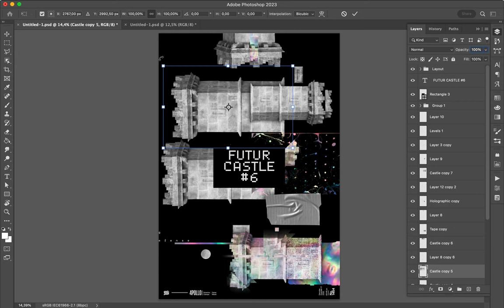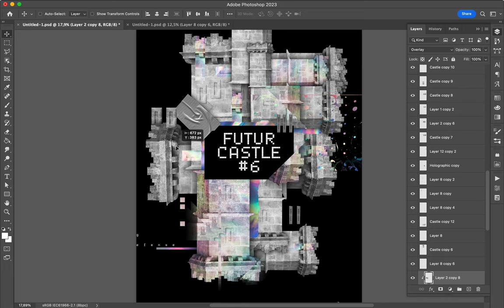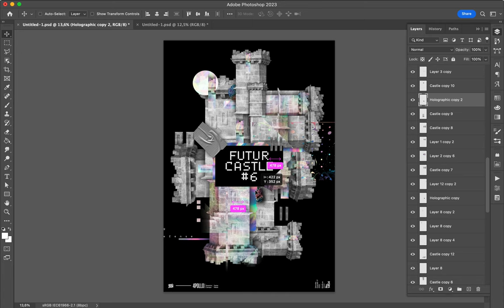Poster Speed Art 1454 Futur Castle 7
One more creation. The video is a speed art, not a tutorial like the two last videos.